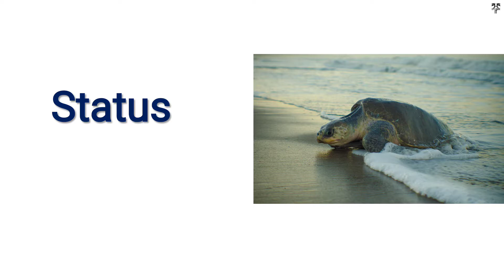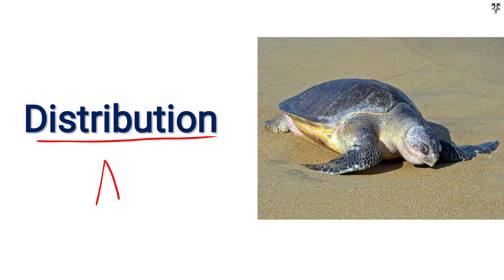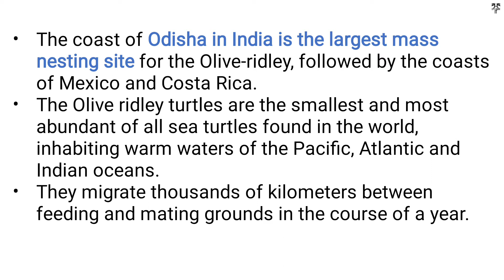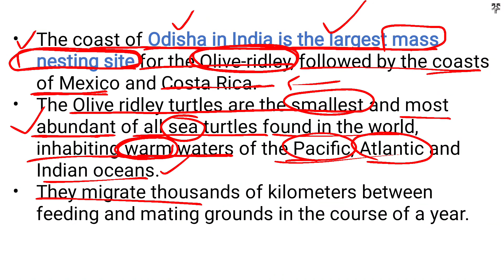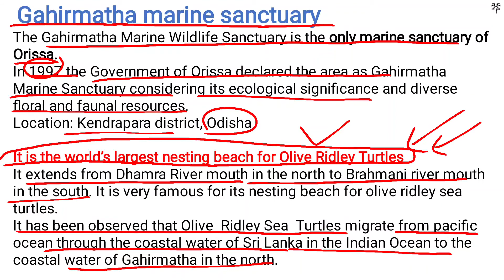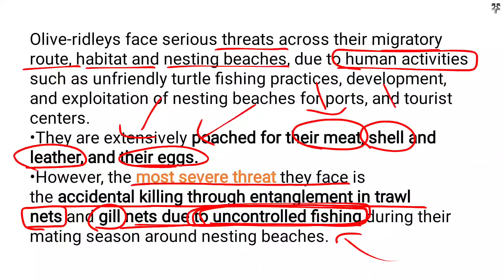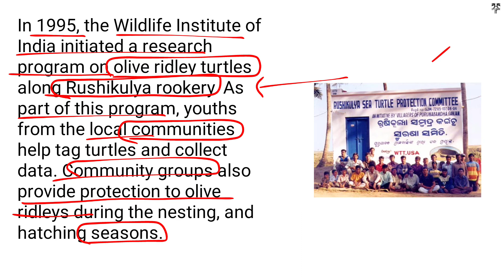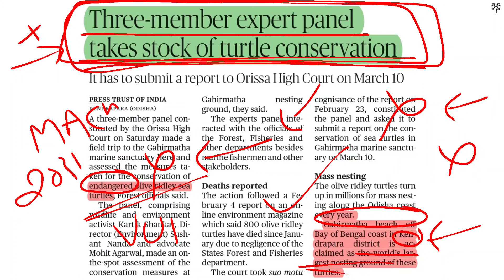All about Olive Ridley Turtle | Status, Distribution, Threat, Conservation | UPSC PCS|Let's Crack IT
Let'sCrackit

Hi,
Thanks

0:00 Intro
0:50 Status
1:58 Distribution
8:59 Threats
9:58 Conservation